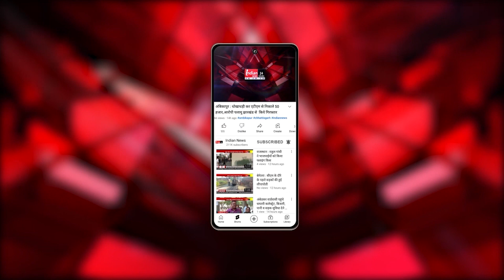Bhilai : यातायात Police ने धूमधाम से मनाई होली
Our Links